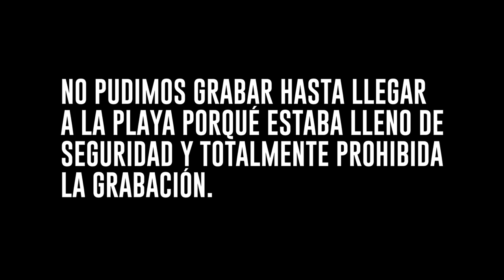SOBREVOLANDO una PLATAFORMA MILITAR de la SEGUNDA GUERRA MUNDIAL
Fue interesante poder volar el drone y empatizar con la situación que se vivió en ese lugar durante la segunda guerra mundial.

Saludos!

EQUIPO UTILIZADO:

Canon 6D Mark II

Canon 16-35 L IS USM f/4

Canon 7D Mark II

Canon 70-200 IS USM f/4

Tamron 10-24 Di II VC f/3.5-4.5

Sigma 35 ART f/1.4

Tarmon 35 SP F/1.8 VC

Rode Video Mic Pro

Premiere Pro CC, After Effects CC y Photoshop CC